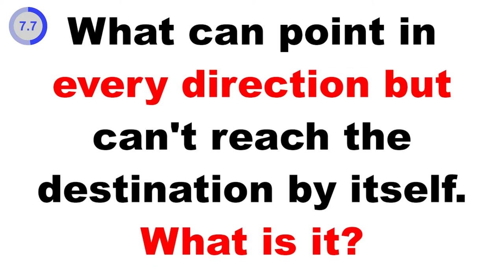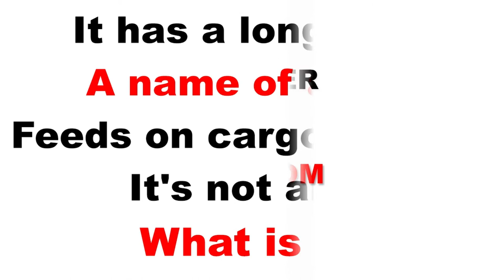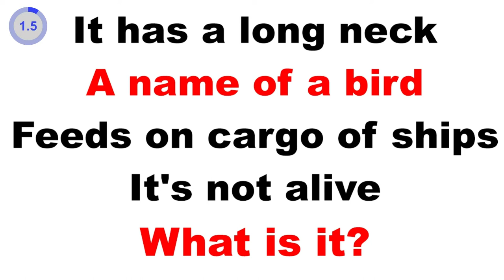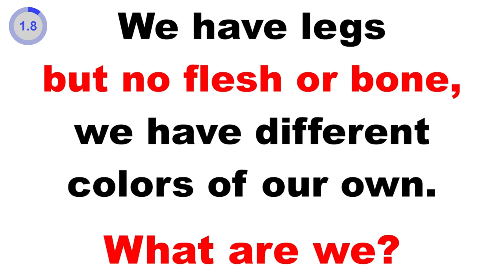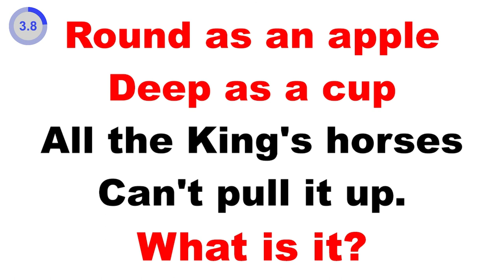10 What Is It Riddles With Answer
Logical Brain presents, 10 What Is It Riddles With Answer. We hope yo will enjoy with these 10 Tricky Short Riddle For Kids. That Will Challenge Your Brain To Its Limit.

Do you just have a few minutes to exercise your brain? Here are short and sweet mind benders are for you!